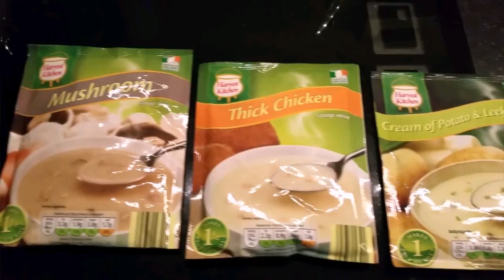Paul doing cooking how it make soup 30-11-15: